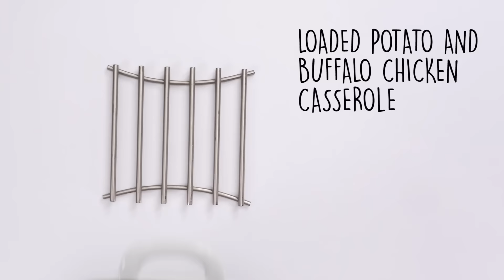How to Make Loaded Potato and Buffalo Chicken Casserole | Trending Tastes | MyRecipes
When buffalo chicken meets a loaded potato casserole, pure homey comfort is created.

2/3 cup plus 1 tablespoon olive oil
2 1/2 teaspoons Kosher salt
1 tablespoon freshly ground black pepper
2 tablespoons paprika
2 tablespoons garlic powder
2/3 cup hot sauce
6-8 medium potatoes, peeled and cut into 1/2" cubes
2 pounds boneless chicken breasts, cut into 1" cubes
2 cups fiesta blend cheese
1 cup crumbled bacon
1 cup diced green onion